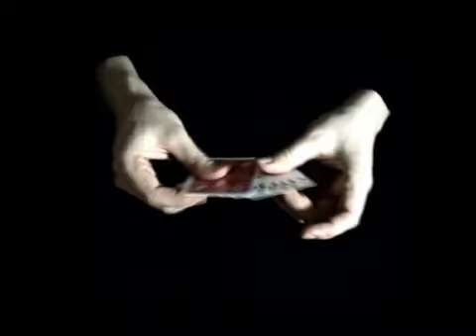Disappeared Thought by Mathieu Bich